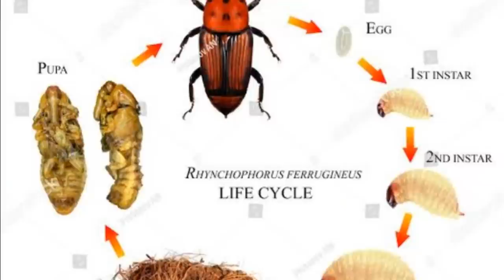Mga Paraan Para Puksain ang PESTE ng Nyog(Beetle o Uwang at Weevil)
Ang red palm weevil at rhinoceros beetle na mas kilala sa uwang ang pinaka-problema ng mga coconut farmers sa Pilipinas dahil kapag hindi naagapan mamamatay ang nyog na madalas namumunga na o malapit ng mamunga. Para maiwasan ang problemang ito, ito na ang solusyon ang paggamit ng moot ball, detergent powder, at tubig.